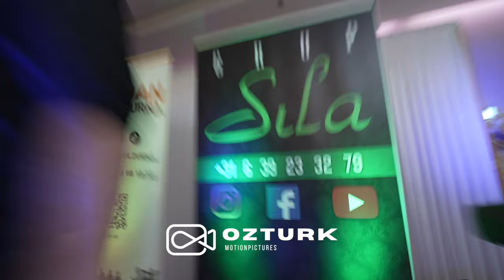Fatmanur & Ismail | Dugun Oyun havası | Grup Sila